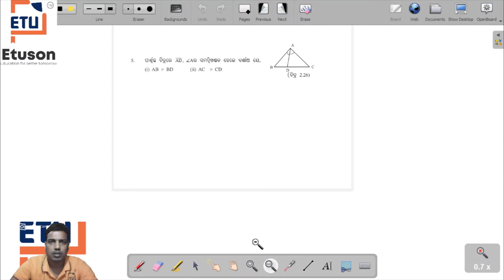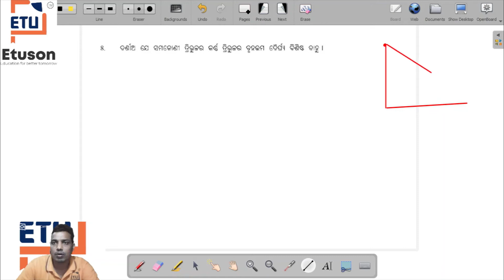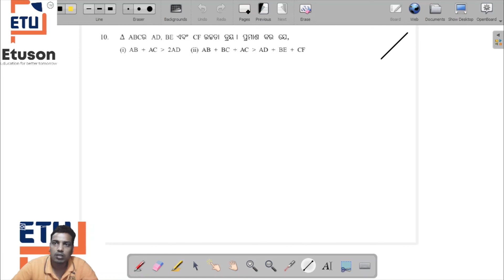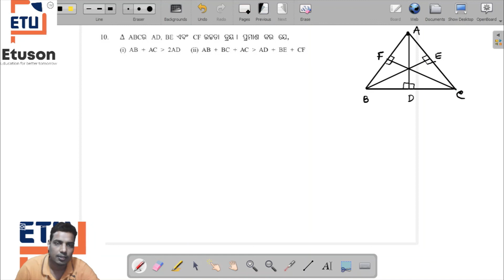CLASS IX ତ୍ରିଭୁଜମାନଙ୍କ ସର୍ବସମତା ଅନୁଶୀଳନୀ - 2(b) CONGRUENCE OF TRIANGLE PART 15 by Prakash sir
download our application:-
In this video:-
Class: 9
Subject: math
Chapter: 2
Topic:ତ୍ରିଭୁଜମାନଙ୍କ ସର୍ବସମତା ଅନୁଶାଳିନୀ